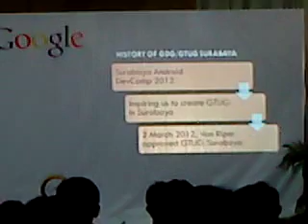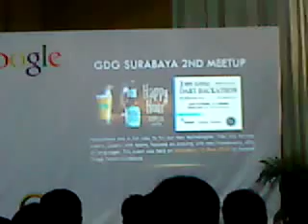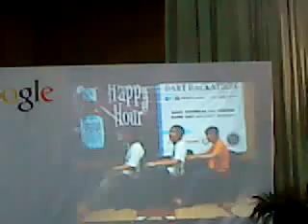GDG DevFest di STTS